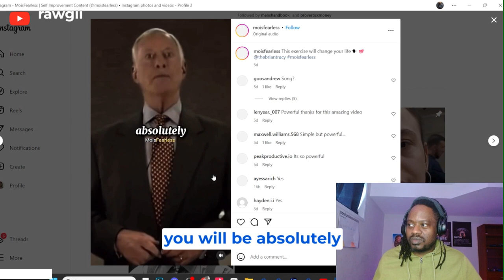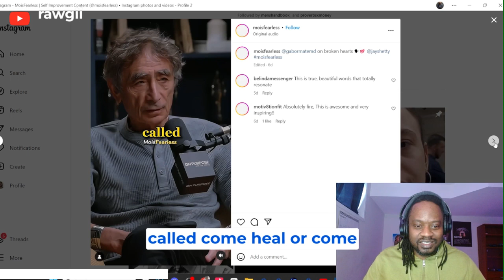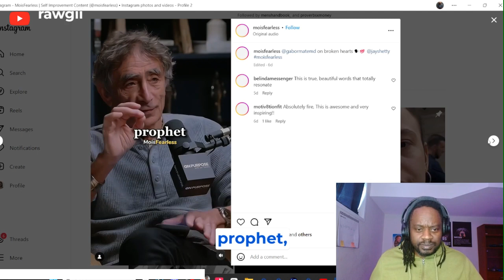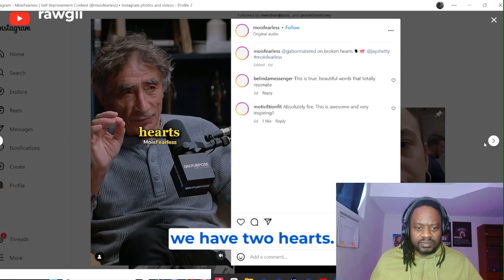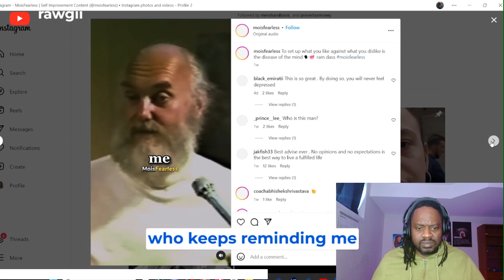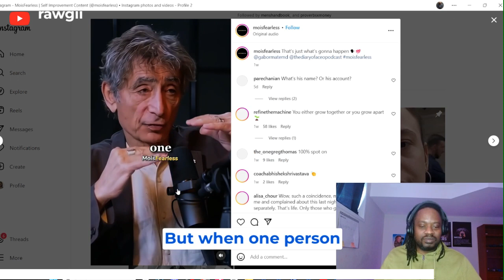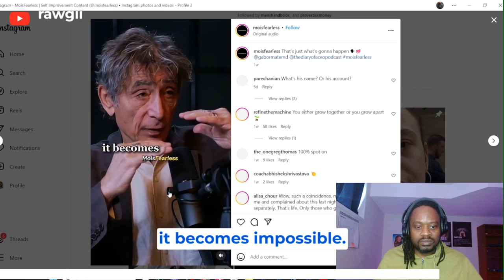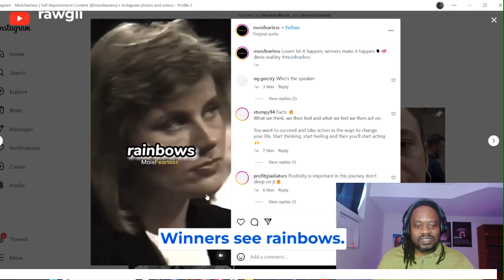Simple Exercise to Change your life by Brian Tracy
Other CHANNELS

RAWGII FOREX - Learn how to make money from home